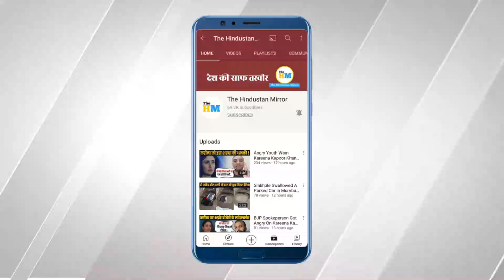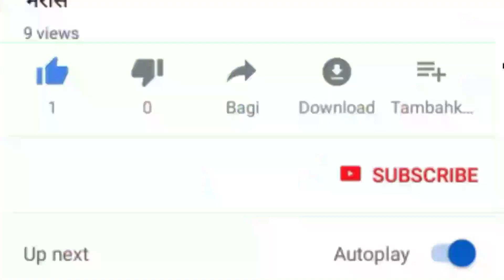Bull Attack On Old Man And Old Man Died | Bull Attack On Old Man In Panipat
Video Title :-

Video Description :-
A stray bull went berserk on Sunday and killed an elderly man in Saundhapur village on Assandh road. For full information watch this video.